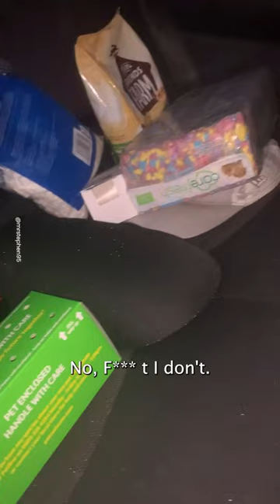When You Lose Your Hamster In The Car 😂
Connect with Pawsome Pets

Company Information:
Pawsome Pets is owned and operated by Caters News Agency Ltd, an international multimedia content provider. We supply news, picture, video and feature stories to the world’s largest media publishers.